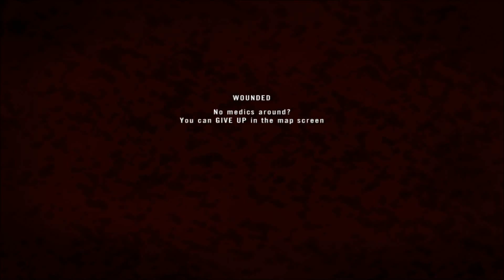Project Reality: Lighthouse Assault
This is basically a how to video for Shikotan Island. Shoot eachother with AKs, do some sneaky shit, do a few waterborne insertions and you're sweet.